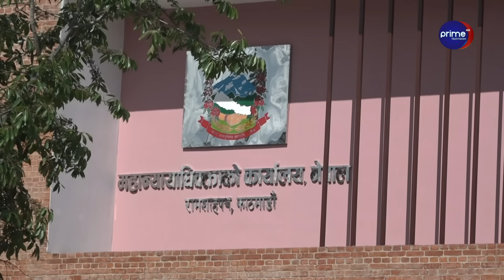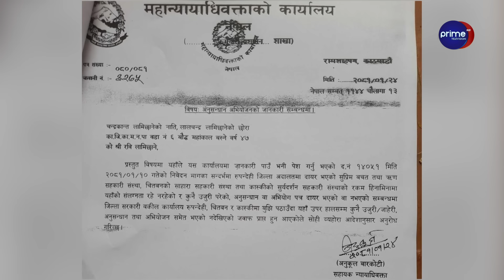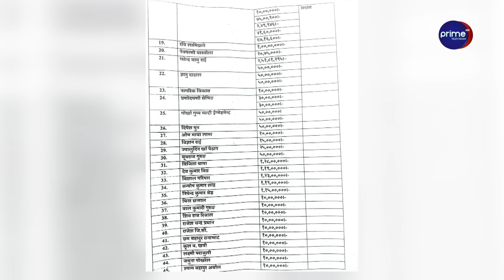राज्य संयन्त्र नै प्रयोग गर्दा पनि रवि उम्किन असफल, महान्यायाधिवक्ता बहकिँदा उठ्यो कानुनी प्रश्न